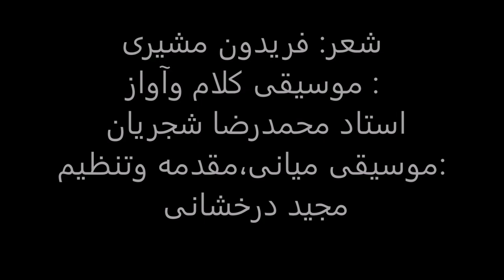Zabane atash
Fereydoon Moshiri
Mohammad Reza Shajarian
Majid Derakhshani